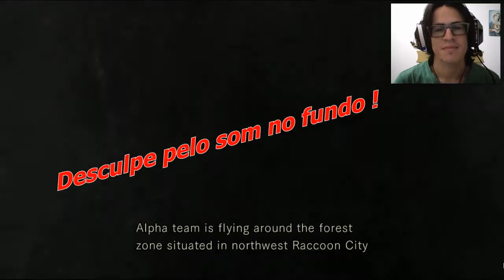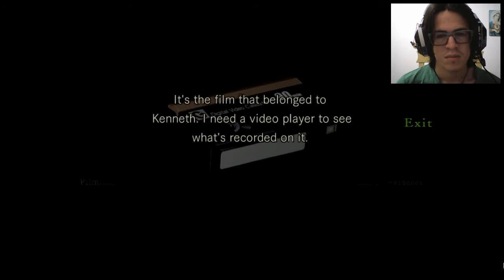Pedro Joga Resident Evil HD Remaster - EPIC FAIL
ATENÇÃO: Esse jogo possui conteúdo violento e deve ser assistido por pessoas que se enquadrem na classificação indicativa do mesmo.
A lei de Murphy diz que se algo pode dar errado, dará. Esse gameplay é, mais uma prova que o Senhor Edward Aloysius Murphy tinha razão ao formular sua lei em 1949. Barulho da Tv, latidos do cão Dolfo, Gritaria dos vizinhos, interrupções e vultos passando atrás da câmera.

 Assista por sua conta e risco!!!

"Murphy é o pastor e o rebanho se perderá".

Xbox Live Gamertags:
t3malucos1ctrl